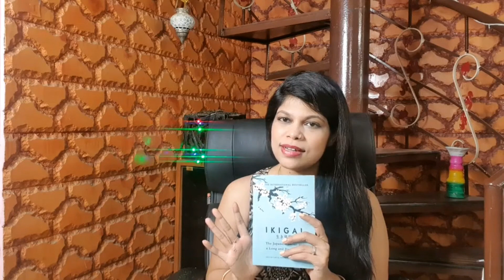May Product Empties | Mini reviews | Products i would repurchase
Sharing product empties for the month of May

Thanks